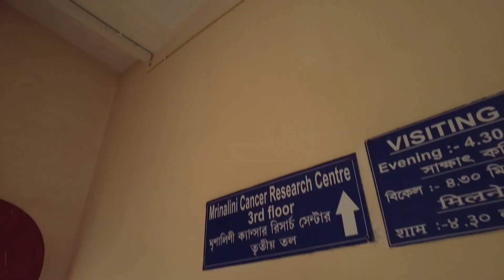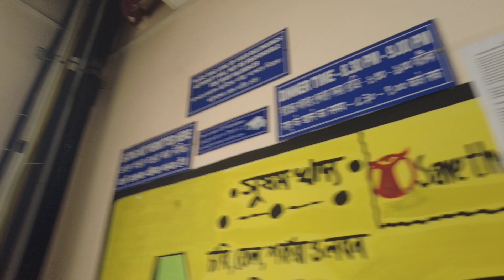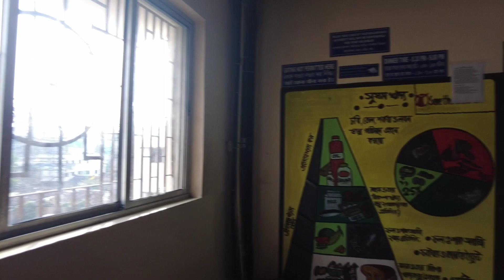Discover the Hidden Secrets of Institute of Child Health Kolkata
Step into the heart of compassionate care and groundbreaking research at the Institute of Child Health. Our video offers an exclusive glimpse into the world of pediatric healthcare, where dedicated specialists work tirelessly to safeguard the well-being of our youngest patients. From innovative treatments to nurturing environments, we're committed to providing hope and healing to every child and family we serve. Join us on a journey of discovery as we showcase the transformative impact of our work and the enduring spirit of resilience that defines our community. Together, we're shaping a healthier, brighter future for generations to come.

দয়াময় যত্ন এবং অগ্রণী গবেষণায় প্রতিষ্ঠান শিশু স্বাস্থ্যের হৃদয়ে প্রবেশ করুন। আমাদের ভিডিও একটি বিশেষজ্ঞ ঝলক দেয় যেখানে পরিশ্রমী বিশেষজ্ঞরা আমাদের সবচেয়ে ছোট্ট রোগীদের সুরক্ষা করতে অবদান রয়েছেন। প্রযুক্তিবিদদের প্রগতিশীল চিকিৎসা থেকে প্রতিষ্ঠানের সংস্কারক পরিবেশ পর্যন্ত, আমরা প্রতিটি শিশু এবং পরিবারের সঙ্গে আশা এবং চিকিত্সা প্রদানে প্রতিশ্রুতিবদ্ধ। আমরা আমাদের কাজের প্রভাব এবং টেকসই ধৈর্য মেলে দেওয়ার মাধ্যমে একটি আবিষ্কারের যাত্রায় আপনাকে যোগ দিচ্ছি এবং আমাদের সম্প্রদায়ের ধৈর্যের ধারণার চিহ্নিত করা হয়। একসঙ্গে, আমরা আসলে আসলে আসলে আসলে জেনারেশনগুলির জন্য একটি স্বাস্থ্যকর, উজ্জ্বল ভবিষ্যৎ গঠন করছি।

child health kolkata
ultimate guide children's health
pediatric care kolkata
healthcare hospitals kolkat family health, parenting, nutrition
vaccinations
medical facilities
child development kolkata
childcare kolkata
healthy living
kids health
 well-being
 pediatricians
medical advice
Institute of child health kolkata fees structure
Institute of Child Health OPD ticket booking
Institute of Child Health opd timing
Park circus child hospital dr list
Institute of child health private of government
Institute of Child Health park circus phone number
Institute of child health review
Institute of child health bed charges
Institute of child health dr apurba ghosh
Institute of child health facility of nursing kolkata
park circus child hospital name

My gear used:
Vlogging Camera: DJI OSMO Pocket 2
Mobile: OnePlus Nord
External mic: NA

Tomader kono prosno thakle amami comment section comment kore jigas korte paro r amai instagram a follow kore amar sathe kotha bolte paro.